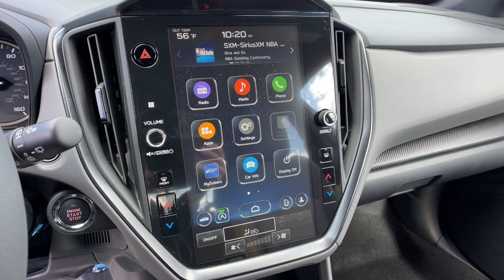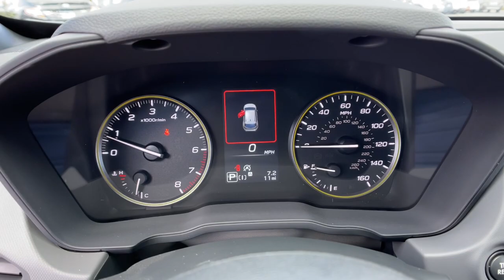2024 Subaru Crosstrek Sport NV Northern Nevada, Reno, Lake Tahoe, Carson City, Roseville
New 2024 Subaru Crosstrek Sport available at Lithia Subaru of Reno located in 2270 Kietzke Lane, Reno, NV, 89502. Servicing the Northern Nevada, Reno, Lake Tahoe, Carson City, Roseville area.

Get into a car with value, the   2024  Subaru Crosstrek. This ruggedly styled Crosstrek delivers peace of mind wherever the road may lead. From its all-weather capability to its high marks for safety, this compact crossover inspires confidence. Feel ready to take on your day in this well-equipped Crosstrek. Treat yourself to a test drive today. Our staff will toss you the keys and give you an outstanding customer experience.